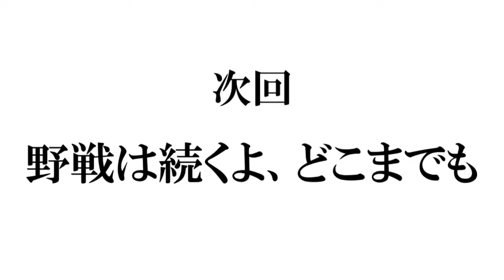【Minecraft】超絶辛い縛り企画！クラフト無しでエンダードラゴンを倒す！【Part1】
初投稿(2016/1/18)です！
ですが、より見やすくするため再投稿しました!

～～WhiteTails（ワイテルズ）のオススメ動画～～